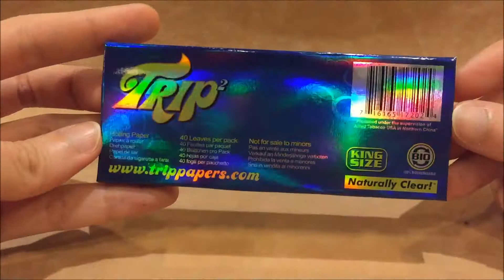กระดาษมวนแบบใส Trip2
กระดาษมวนแบบใส "ไม่ใช่พลาสติก"  TRIP2
กับประสิทธิภาพการเผาไหม้ที่สม่ำเสมอ เนื้อกระดาษบางใส มองเห็นทะลุไปถึงเนื้อใน

ทำจาก Cellulose วัสดุย่อยสลายได้จากธรรมชาติ 100%
ขนาด KING SIZE
1 ชิ้นมีกระดาษมวนแบบใส 40 แผ่น